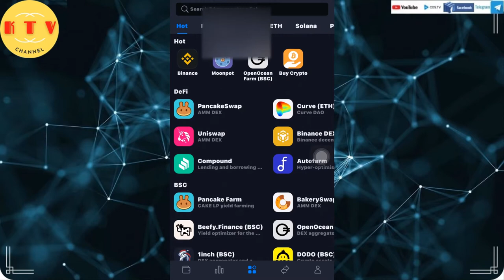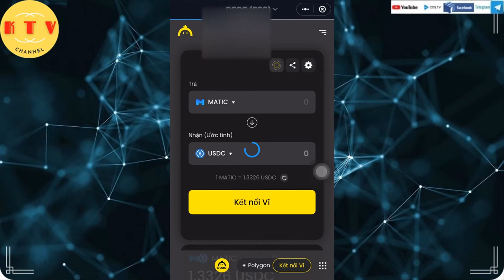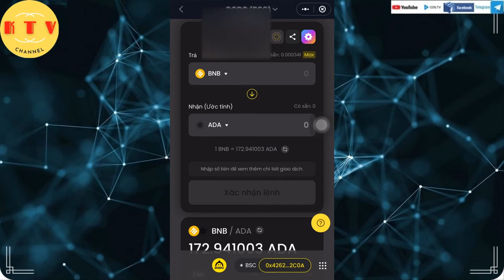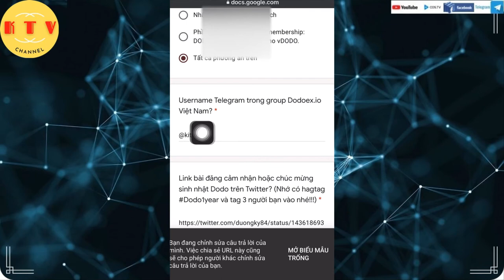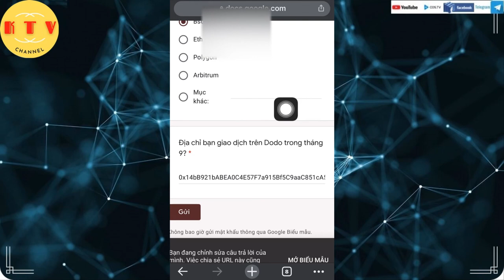Airdrop sàn dodo-sinh nhật dodo 1 năm tuổi-kèo airdrop ngon swap và điền form [kitv]